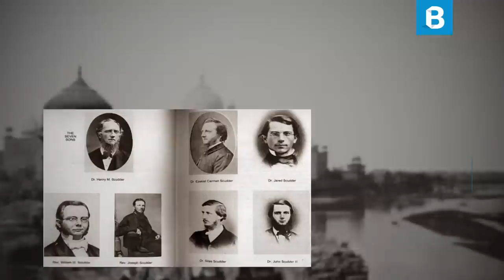IDA SOPHIA SCUDDER: La misionera MÉDICA en la India | BITE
Ida Sophia Scudder se graduó del Northfield Seminary y como médica de la Universidad de Cornell. Viajó a la India a visitar a sus padres misioneros, con el voto de nunca ser misionera. Pero estando allí recibió su llamado cuando tres mujeres jóvenes murieron en el parto por falta de atención médica.

Durante los siguientes años trató a pacientes mujeres en el bungalow de su padre; luego, en 1902 se mudó al Hospital Schell, construido con dinero que ella misma consiguió. Scudder comenzó a entrenar enfermeras. Su escuela creció hasta convertirse en la primera escuela de posgrado en enfermería de la India.

En 1909 comenzó sus famosos dispensarios de carretera, un ministerio para pacientes de las aldeas vecinas que llegó a atender a miles de personas cada semana. Nunca satisfecha, en 1918 fundó una universidad. Comenzando con diecisiete niñas, todas ellas enseñadas por ella misma, crecieron hasta convertirse en un gran complejo, donde se graduaron miles de doctores.

En 1923, nuevamente con el apoyo de muchas denominaciones, construyó un hospital más grande en el centro de Vellore. Luchó en contra de la peste bubónica, el cólera y la lepra. Durante su vida vio que su centro médico se convirtió en uno de los más grandes de toda Asia; los departamentos se multiplicaron para incluir radiación oncológica, cirugía torácica, nefrología, cirugía de lepra y rehabilitación, microbiología, trabajo rural, salud mental, oftalmología y muchos otros.

Murió en la India en medio de su trabajo misionero.

FUENTES

SÍGUENOS

CRÉDITOS

Conductora: Pilar Prieto.
Guión: Giovanny Gómez Pérez.
Producción: Giovanny Gómez Pérez.
Edición del video: Fernando Ordoñez.